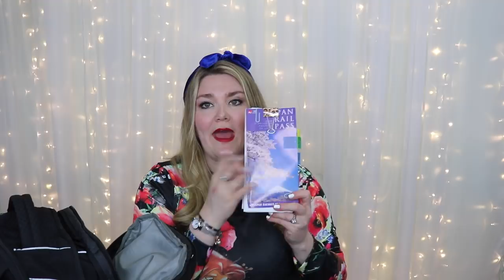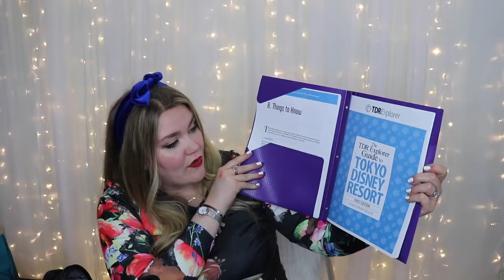PACK WITH ME ✈️ | TOKYO DISNEY | APRIL 2019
Pack with me to Tokyo Disney! We had an amazing time in Japan! This video is full of all of my essentials for my Disney Vacations! I hope you enjoy! Let me know down below what your #1 essential for traveling abroad below!

Below is a list of items that I've packed for this trip.

I receive a small amount of compensation when you purchase from my links, which I”ll totally reinvest in Disney Magic to share with each of you! Thank you in advance for your support**

Sweater-My Favorite Travel Sweater
Battery Pack Portable-Aukey Brand
Tripod-Monfrotto Pixie
Camera Wrist Strap
Camera-Canon G1X
Camera-Osmo Pocket
SD & Micro SD Card Holder
Headphones-Sony Noise-Cancelling
Document Pouch-Dakine Travel Sleeve
Neck Pillow
iPad Pro
iPad Pro Case
4 Port USB Charger
External Hardrive
External Hardrive Case
Duffle Collapsible
Shoes: Sperry Canvas
Shoes: Flats-Luckey Brand Alba
Shoes-Glitter Toms
Shoes: Merril's Tennis Shoes
Hair Dryer Nano
Flat Iron
Curling Wand
Rainbow Cardigan
Packing Cubes (the ones in this video are no longer available)
Bass Bamboo Bristle Brush
Lotso Shirt
Luggage Scale